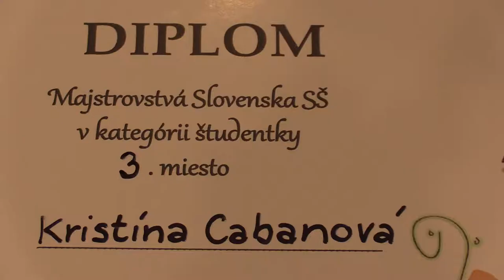Záver študentky SŠ